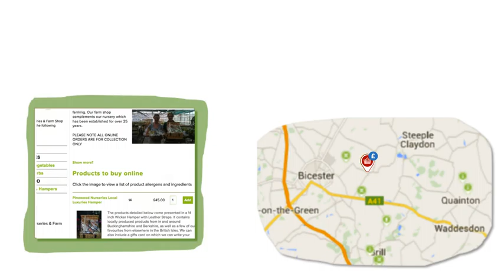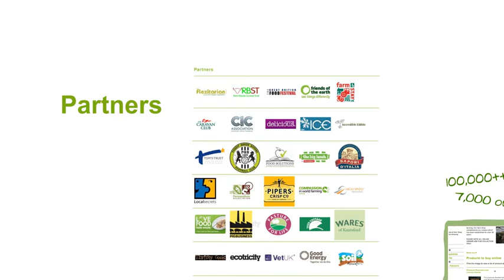BigBarn Supplier page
Video about the benefits of joining BigBarn as a supplier. Including icon on the Local Food Map, free SEO webpage, online shop in MarketPlace, video, and discounts with couriers, EPOS, insurance and credit cards + many promotion opportunities.